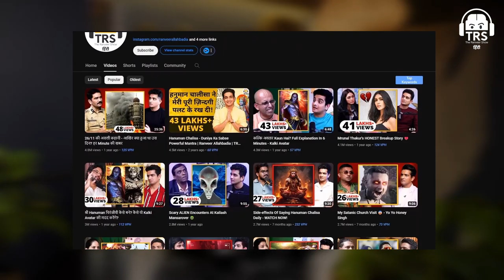Rajkummar Rao s REAL HUSTLE Aram Nagar Struggle Story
Watch this compelling video to learn about Rajkummar Rao's real hustle and struggle in Aram Nagar. Join us as we delve into his inspiring journey and the challenges he faced on his path to success. Discover the story behind the scenes and gain insight into the dedication and perseverance it takes to make it in the competitive world of Bollywood. Don't miss this exclusive glimpse into the life of a true hustler. Rajkummar Rao's Aram Nagar Struggle - Real Hustle Story, only here in 2024!